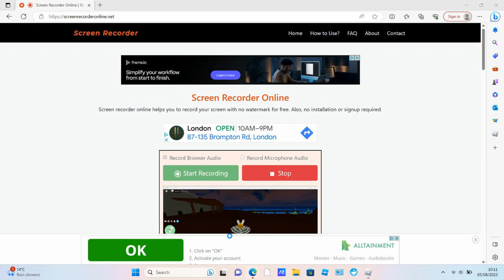getting shot and shooting it